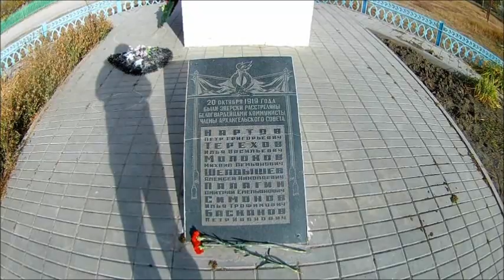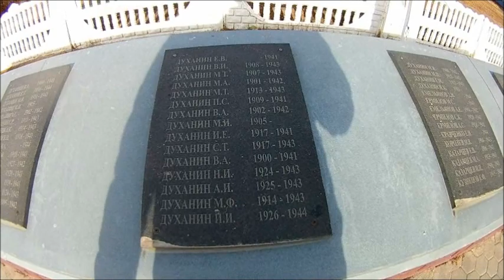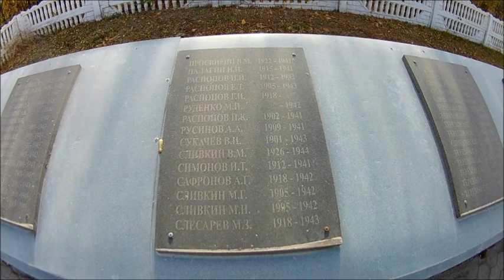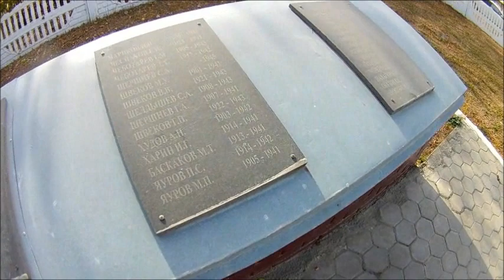Село Архангельское, Хохольский район, Воронежская область, рассказ о селе, съёмка 10.10.2020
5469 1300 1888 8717